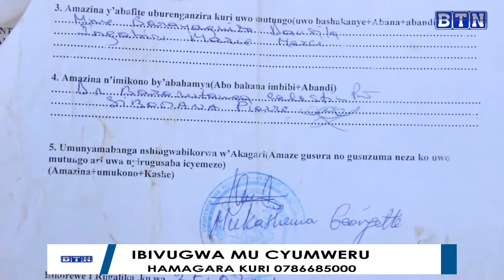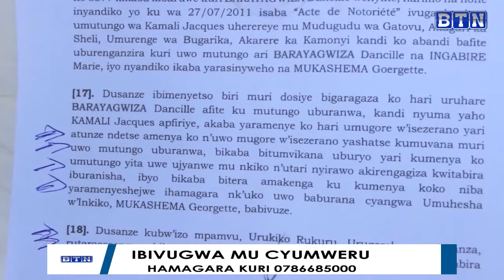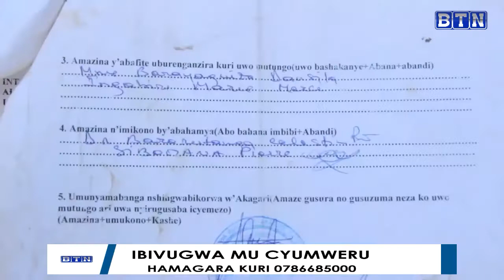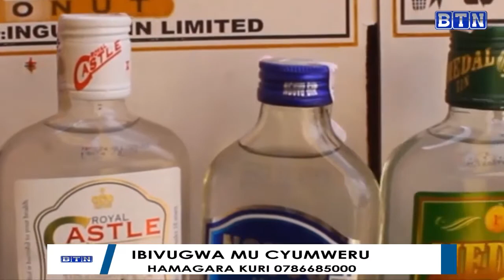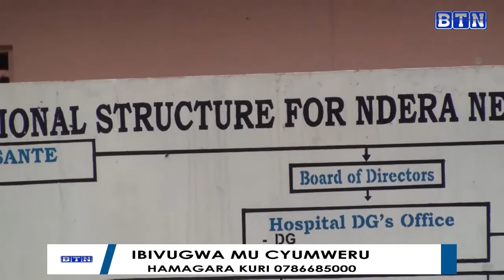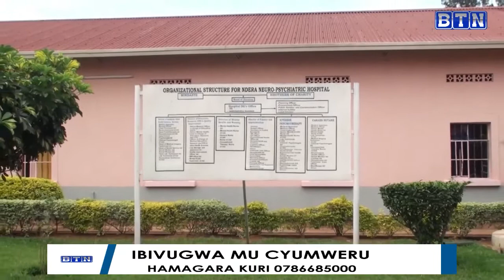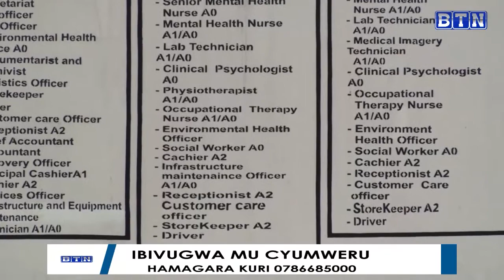IBIVUGWA MU CYUMWERU I 21 June 2020 final